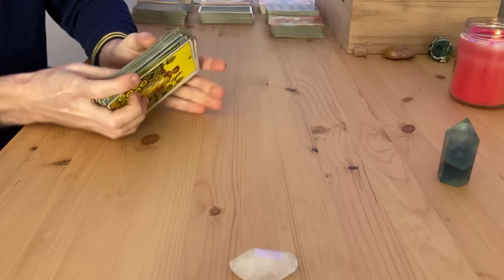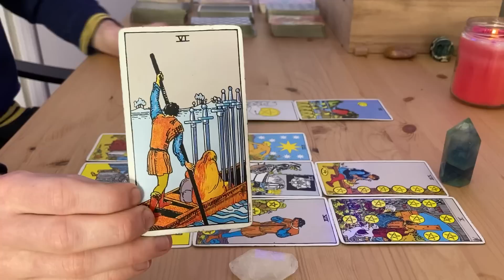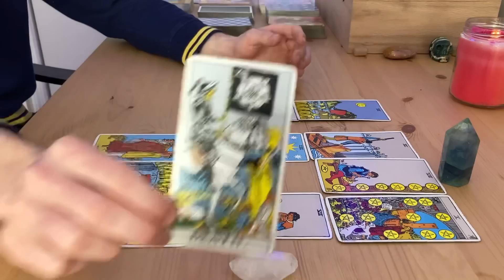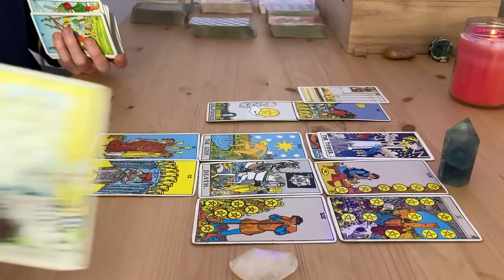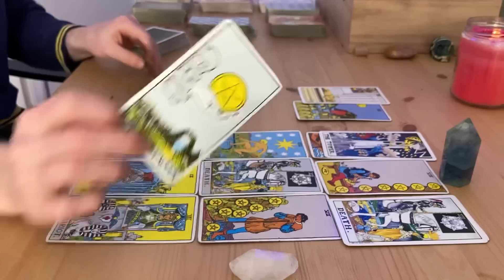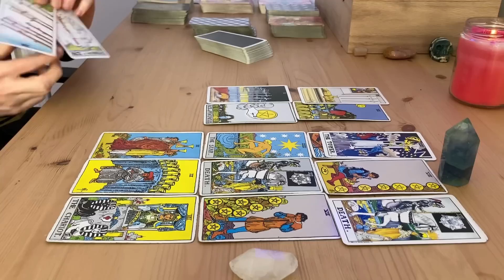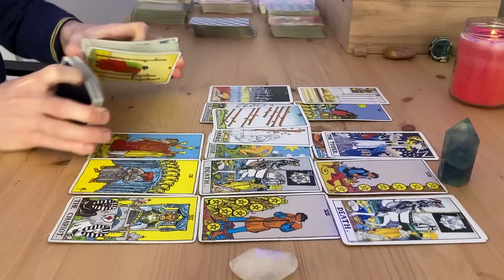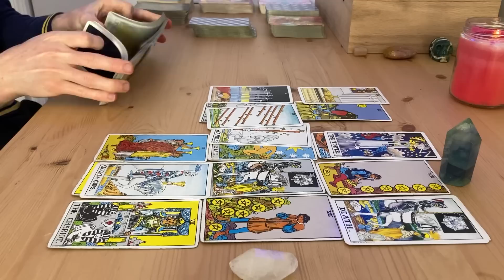♏️ SCORPIO - "Happening Fast Scorpio! This Is Your Destiny!" March 21st - 27th Tarot Reading